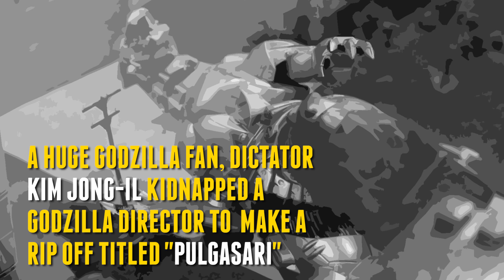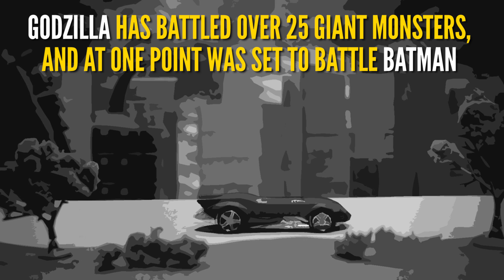10 Monstrous Facts About Godzilla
Godzilla is truly the undisputed King of Monsters!

MUSIC

"Godzilla vs Slushy"

IMAGES

Colorful Sky
by: L.C. Nøttaasen

FOOTAGE

"Explosion type 3D free" by fornoxx/Videezy Free Stock Footage

"Areal ocean view pack of 3 different hours. Clear sky, sun set and midnight. Each one can be looped." by Carbendi/Shutterstock

"Free Stock Footage: Ocean Waves Crash onto an empty beach in Playa del Carmen Mexico" by bottledvideo.com

LINKS!